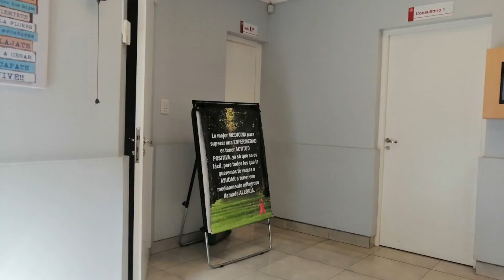Espacios eternos MCE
Secuencias 2019 Arq Máximo Cossío Etchecopar